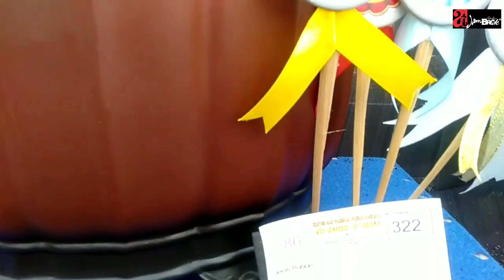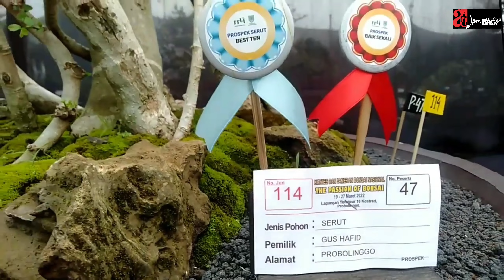BONSAI SERUT SUPER MELIUK